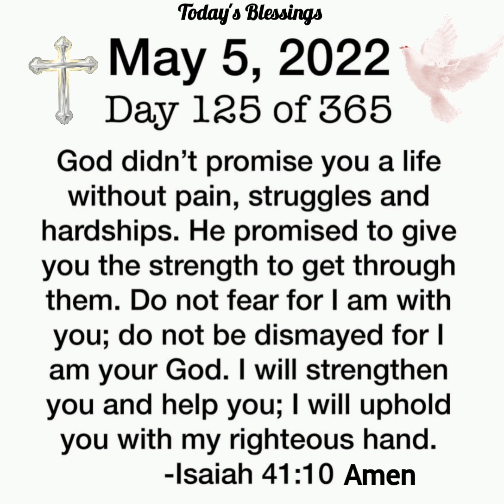Today's Prayer May 5th 2022 |Do not fear I m with you | Amen | Today's Blessings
The Contents Of The Channel are, To Worship Jesus, Following Bible Words, Daily Bible Verses, Prayers, Our Life With Jesus Christ.My Channel Name: ''Today's Blessings''